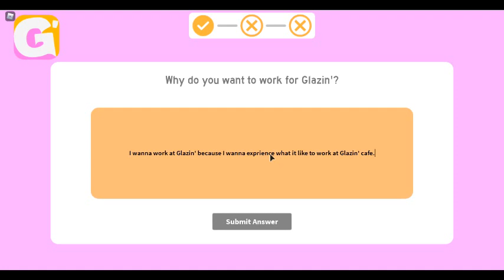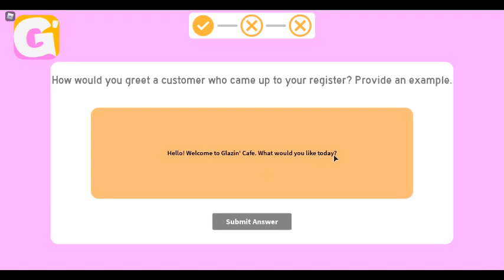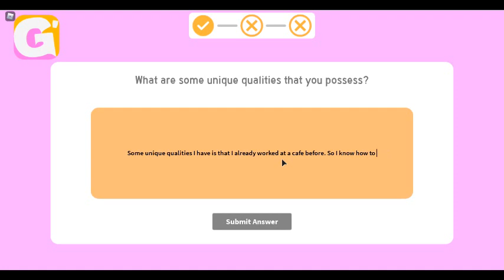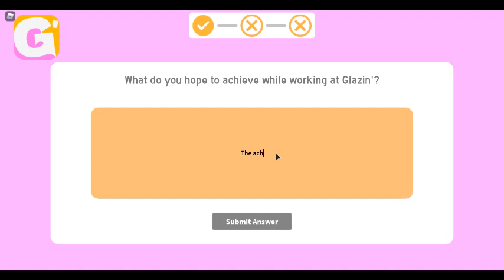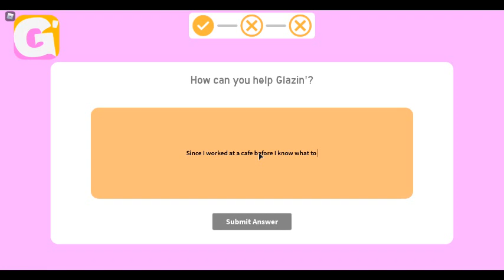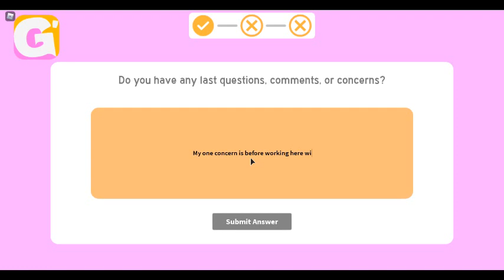Trying Glazin' Application Center and Will I Pass? | Roblox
DON'T TYPE WHAT I DID!
I don't have any idea if I will pass or not.